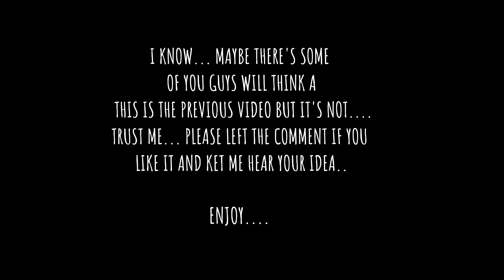🔥||UCHIHA CLAN REACT TO NARUTO TIKTOK VIDEO 🔥||||NARUTO REACT COMPILATION||[GC]